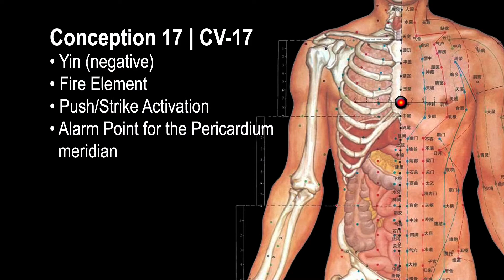Kyusho Korner™ - Ep. 73 - Conception17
A good thump on the chest will get a good reaction out of your opponent, but be careful on how hard you hit.  Remember to be good to your Uke.